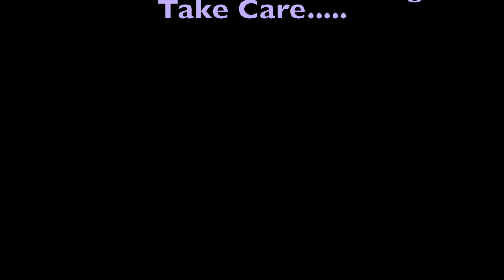"An Ambient Journey" featuring Michael Mucklow, Steven Rushingwind & Susan Allen Ruiz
Improvisation performed LIVE at Pacifica Flute Gathering May 11, 2024
Michael Mucklow playing guitar, Steven Rushingwind playing NAS Flute & Susan Allen Ruiz playing the Singing Bowls. What a Treat!

Take Care.